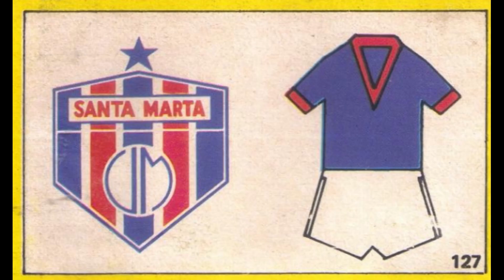STICKERS EDITORA DESCONHECIDA COLOMBIAN CHAMPIONSHIP 1981 UNION MAGDALENA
We present to you the Union Magdalena Team for the Colombian Champioship Season 1980-81

Os presentamos la Selección Union Magdalena para el Campeonato de Colombia Temporada 1980-81
  ¡¡Disfrútala!!